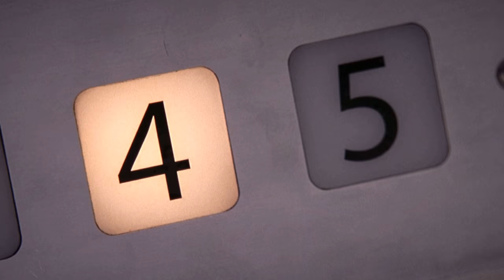Meredith and Mark scenes